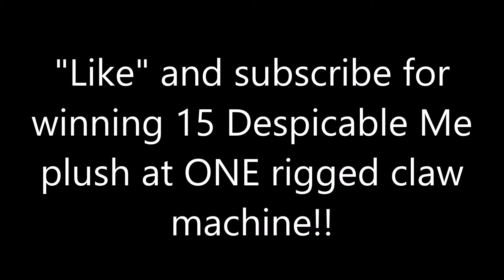15 DESPICABLE ME 3 PLUSH WINS AT ONE RIGGED ELAUT CLAW MACHINE!!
I cleaned out the Despicable Me 3 claw machine at Tilt Studio!